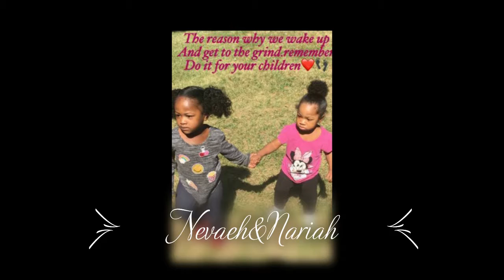SISTER TAG | Grace&Dee Plus3